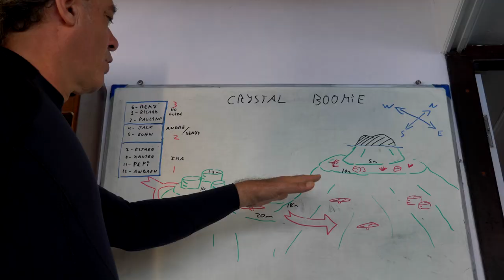Dive Site "Crystal Rock", Komodo national park, Indonesia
Video made during a liveaboard trip in May 2018 and December 2019 with M.Y. Oceanic boat